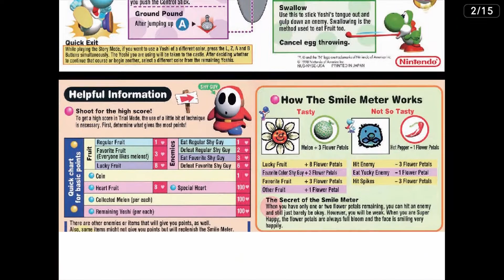Yoshi's Story | An Underappreciated 2D Platformer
I've been in somewhat of a platformer kind of mood lately, so why not start off easy with a mellow one like Yoshi's Story! So yeah, put on your reading glasses folks, cuz we're diving straight into this!

Kind of surprised how well this one turned out. First half is kinda meh, but once I get going it gets pretty good! Yoshi's Story is one of those platformers on the N64 that's not actually in 3D, wacky right? Don't let the looks decieve you though, this one can be hard.

I'll legit give 5 bucks to whoever didn't notice the on-camera parts where I was literally reading straight from the script...
Links and stuff:
I don't have any links for this one :(